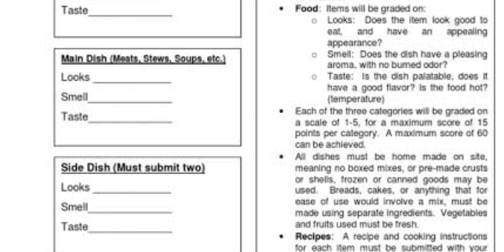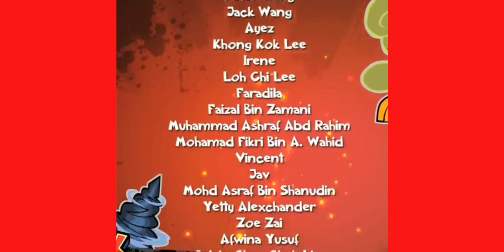Chuck Chicken Playhouse Season 1 Best of Baking Competition Episode 14